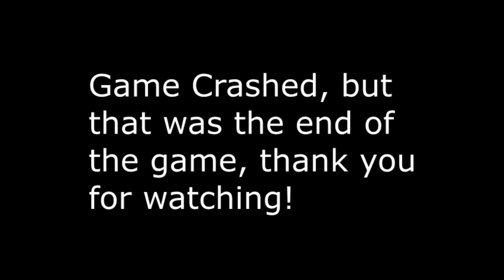Tomb Raider 1(38) - Finished It!